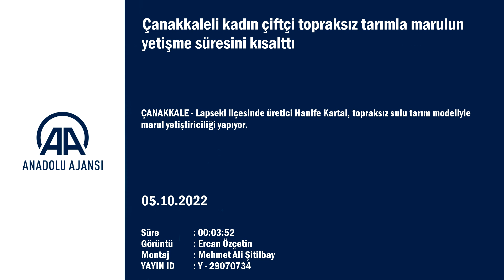Çanakkaleli kadın çiftçi topraksız tarımla marulun yetişme süresini kısalttı